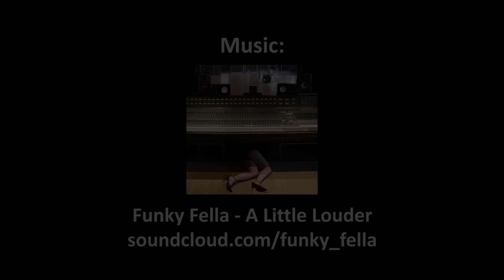Milano Tattoo Convention 2018 | Killer Ink Tattoo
Killer Ink Tattoo was back in Milan for another edition of the spectacular Milano Tattoo Convention!

We flew over to Italy at the beginning of February for the 2018 Milano Tattoo Convention, taking place again this year at Fiera Milano City.

The event featured some of the world’s best tattoo artists and jaw-dropping performers, so don’t miss this one!

Soundtrack: Funky Fella